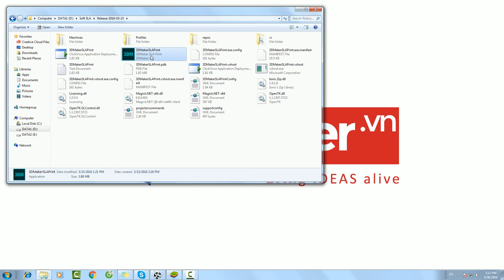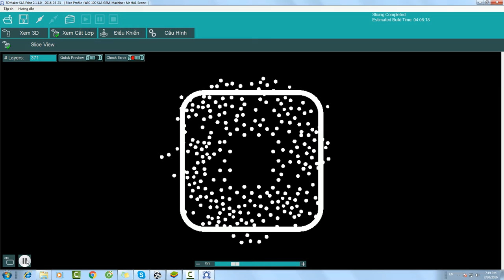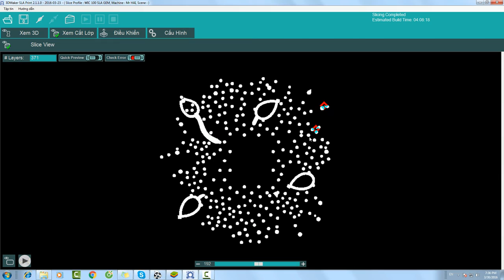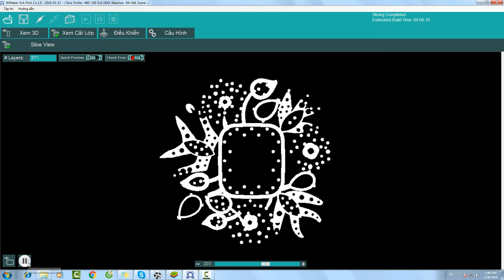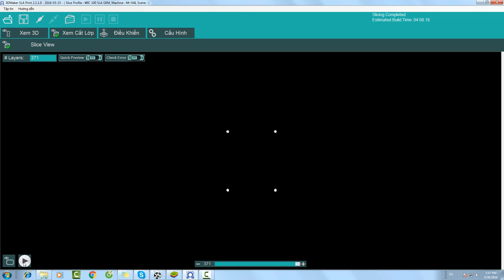Kiểm tra lỗi trong phần mềm in 3D sáp trang sức [Phần 1]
Phần mềm in 3D Resin tạo mẫu nữ trang: 3DMaker SLA Print với chức năng kiểm tra lỗi trước khi in [Error checking]. Một số lỗi thông thường như: Cắm thiếu support, cắm sai vị trí, cắm lệch toa độ...